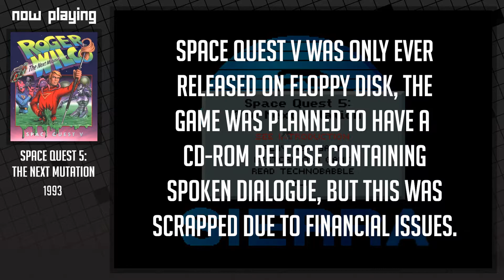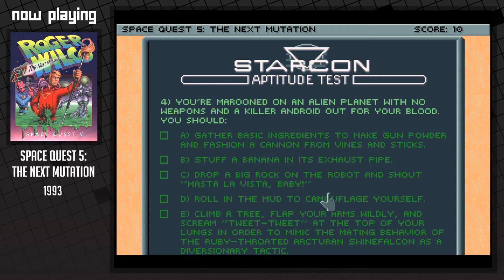[Space Quest 5] PART 1: Academy Exams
Ace Janitor Roger Wilco has his sights set on becoming a captain in the Starcon Fleet, but we all know that things never go smoothly for Roger, and his enrollment in the Starcon Academy turns out to be no different..

Will Roger accomplish his dream of Commanding his own ship? Or will he be doomed to remain a Janitor for all of eternity?

VOD from my playthrough of Space Quest 5, available to purchase from Steam or GOG.com